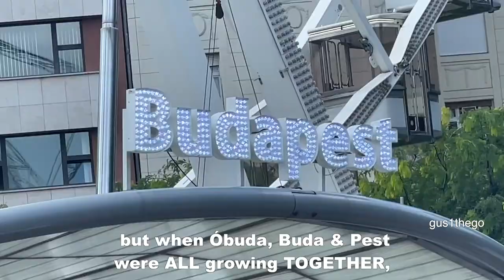7 WEIRD Facts About BUDAPEST (Hungary)